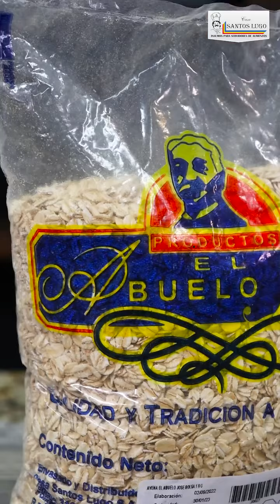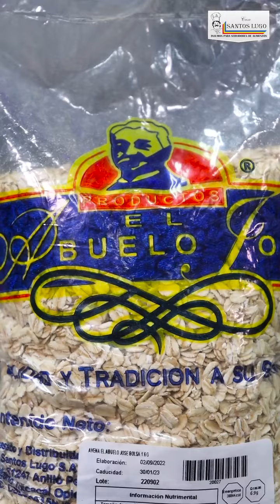PASTEL DE ZANAHORIA ⭐RECETA SALUDABLE⭐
Te compartimos esta receta muy deliciosa de Pastel de Zanahoria con harina de avena y bajo en azúcar 🥕😋